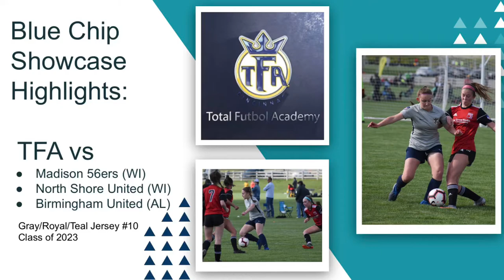Hannah Highlights - Blue Chip Showcase 2021